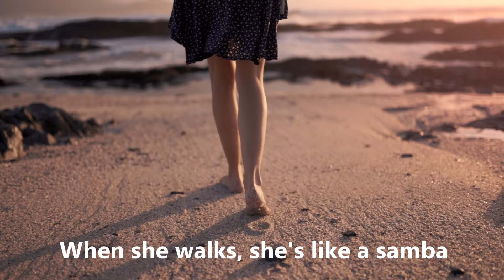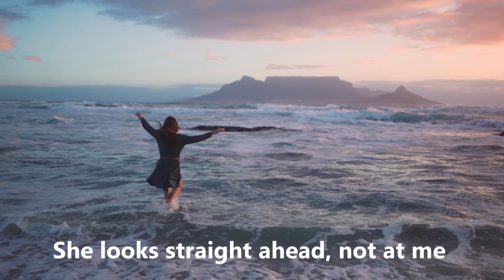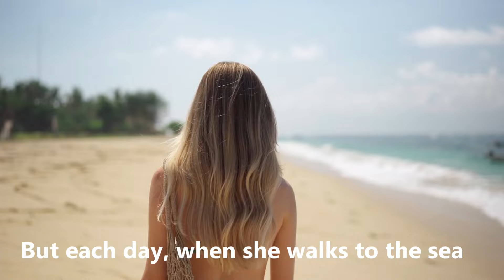The Girl from Ipanema - covertune - Bossa Nova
I just love playing samba's and bossa nova's